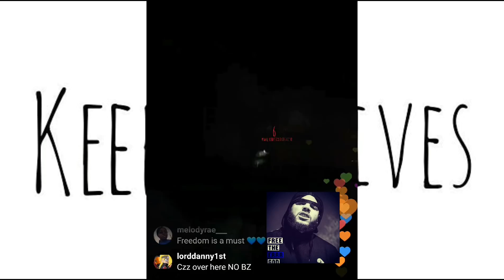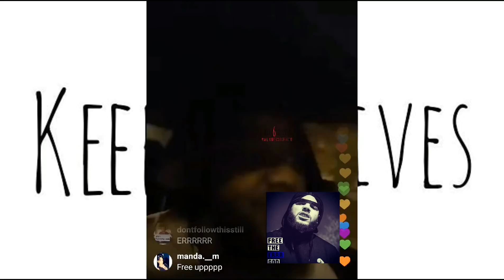Bizz Loc Makes a Call From Behind The Wall